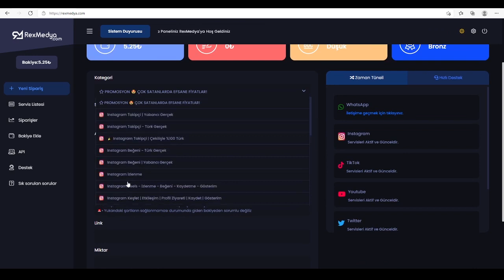It is very easy to be watched 1 000 000, our clever brother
Short TikTok videos like this can keep you entertained and happy.

Fun TikTok Video
Tiktok india
TikTok funny
TikTok funny cat
TikTok funny cat videos
TikTok funny dog
TikTok funny dog ​​videos
TikTok funny stuff
TikTok funny tricks
TikTok funny jokes
TikTok comedy
TikTok comedy video
TikTok joke
TikTok joke videos
TikTok compilation
TikTok fun
TikTok fun video
TikTok Musically
Musically
TikTok bella poarch
TikTok bella poarch videos
TikTok Khaby Lame
Khaby Lame
Khaby Lame videos